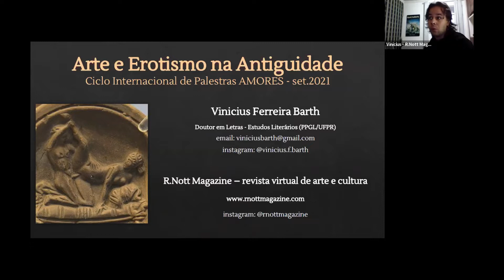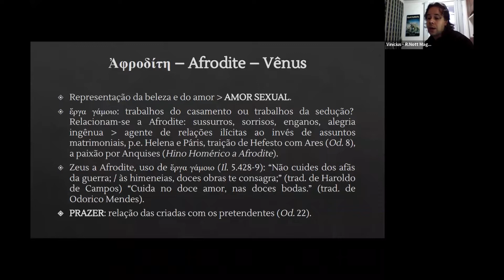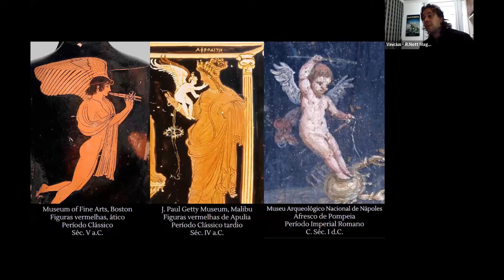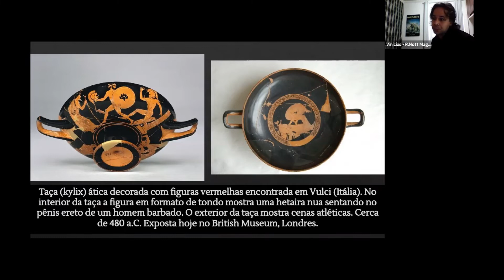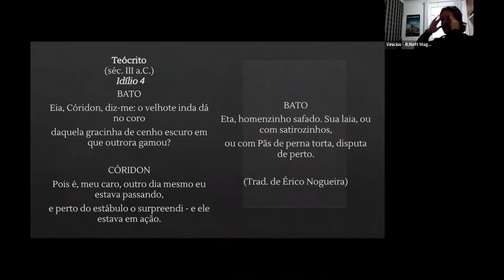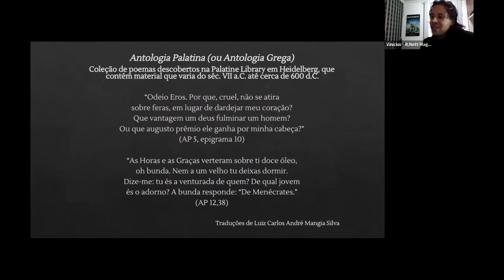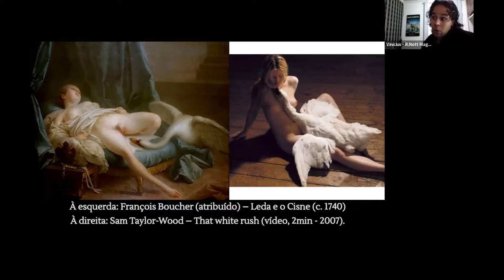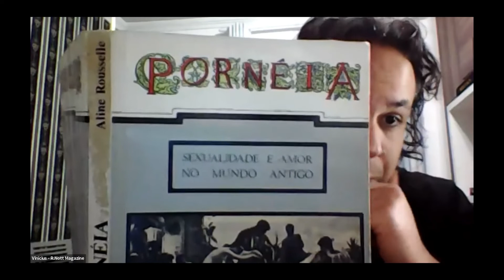Minicurso (Parte1/2) | Vinícius F. Barth | Arte e Erotismo na Antiguidade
Arquivos. Cosmopolíticas

O nosso terceiro ciclo de conversas tem por objetivo mobilizar, a partir da Filosofia, da Literatura e das Artes, a seguinte questão: o que acontece quando o si encontra o outro?

Aos nossos olhos, demasiado habituados à miséria do amor moderno, talvez este problema pareça bastante superficial. Mas, não podemos esquecer que as aparências enganam e que, portanto, a simplicidade da questão mascara a complexidade das múltiplas perspectivas que podem ser dela depreendidas – perspectivas que entrecruzam o psíquico e o social, o privado e o público, o interno e o externo, o prazer, o desejo e a ação, o passado, o presente e o futuro, o bem, o belo e o verdadeiro, o limite e a transgressão, o humano e o animal, a vida e a morte. Estas pistas conceituais, que formam um conjunto de dois ou de três elementos chave, estão longe de esvaziar o sentido da questão que pergunta pelo acontecimento do amor. Por isso, convidamos pensadoras e pensadores de diversas partes do mundo e de diferentes áreas do conhecimento para se dedicarem conosco à referida questão.

16 de setembro de 2021. 10h (BRT)

Minicurso | Parte 1/2

Vinícius F. Barth (UFPR|Brasil)

00:00:00 Abertura
00:03:48 Curso
02:16:26 Debate